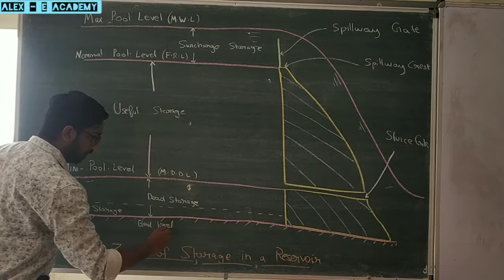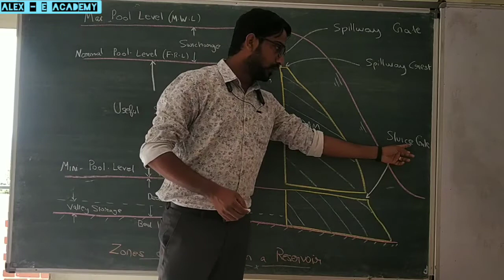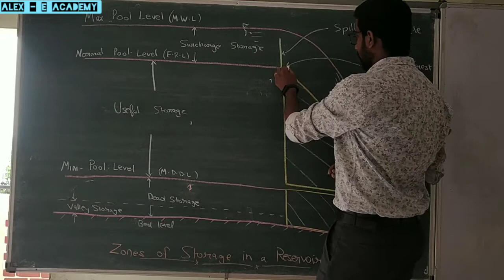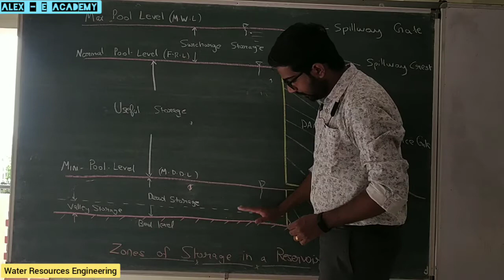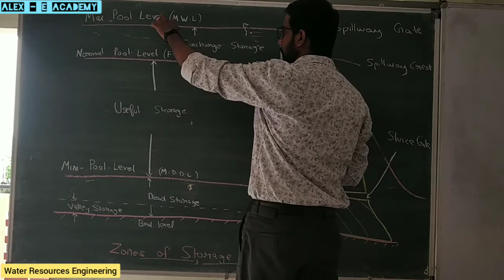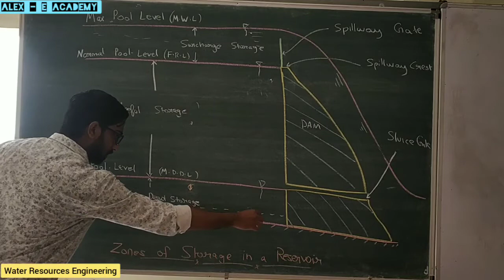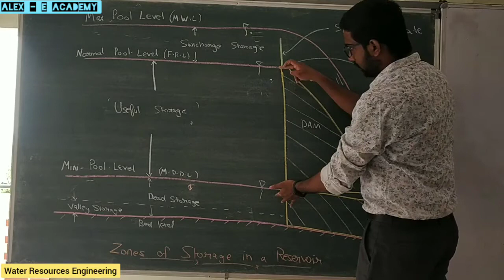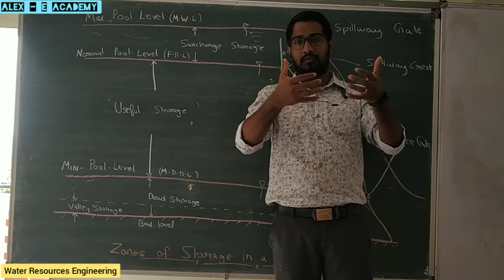CET 307 - HWRE | Mod 4 - Lec 14 | Zones of Storage in Reservoir | S5 KTU - 2019 Scheme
Hydrology & Water Resources Engineering
CET 307 - HWRE

Zones of Storage in Reservoir

 | Module 4 - S5 Civil - KTU |